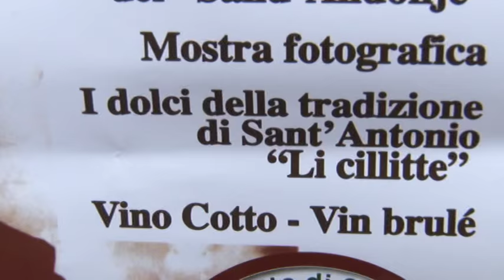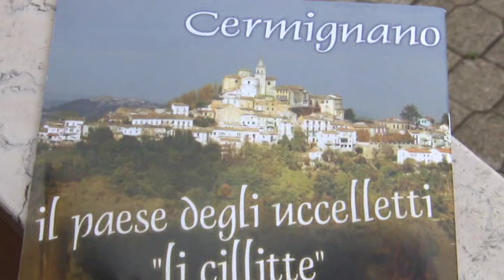Cermignano. Al via la 23^ edizione de "Lu Sand'Andonje"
Torna a Cermignano per la 23esima edizione "Lu Sand'Andonje". Tre giorni di festa laica a partire da domani 15 gennaio